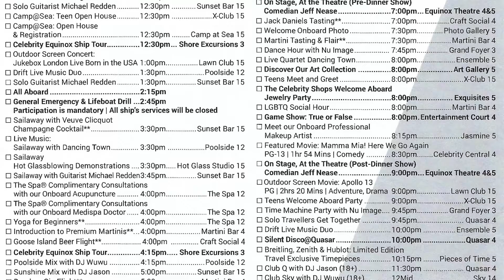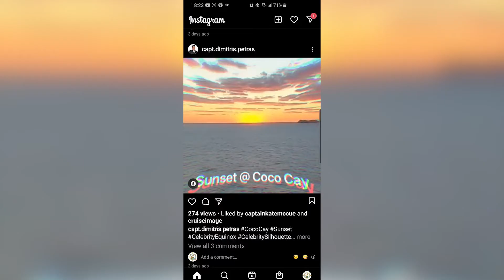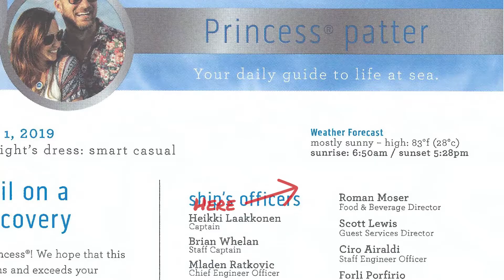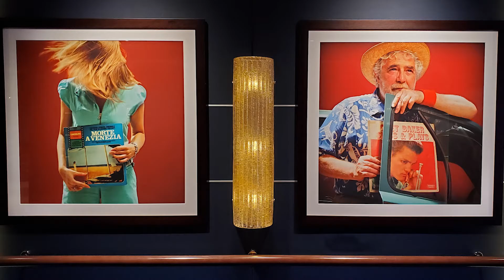4 Free Cruise Activities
There can be an overwhelming number of things to do on cruises. While cruise lines publish schedules, we've got four free things to check out on your next cruise, that you won't find in the daily program.

Mentioned in this video:
-Menus & Daily Programs
-12 Things You Should Do The First Day Of Your Cruise
-What are harbor pilots?